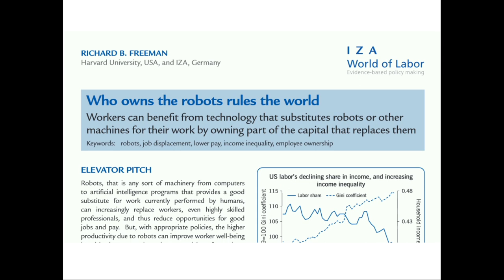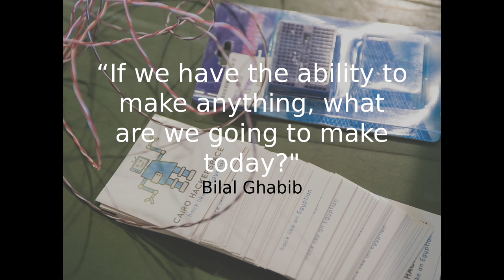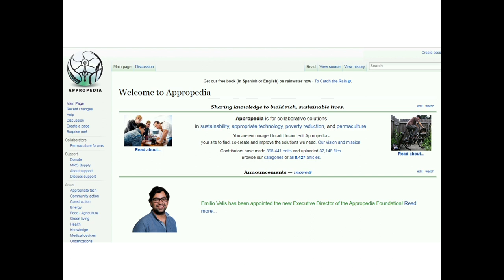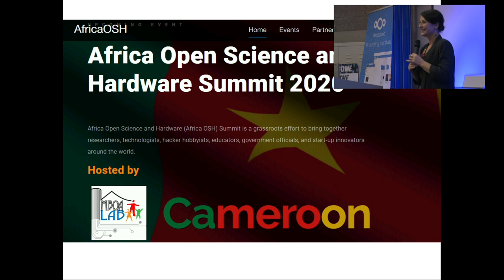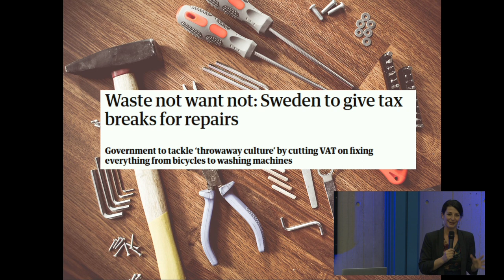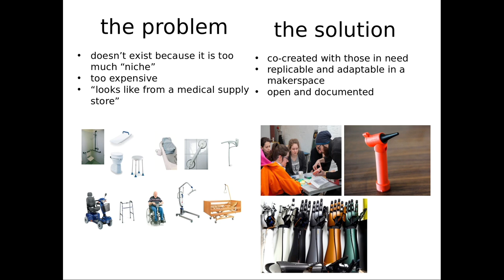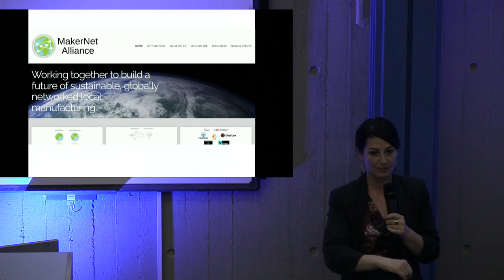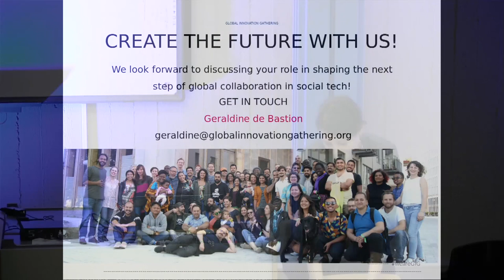Who owns the robots? Why open hardware matters for development - Geraldine de Bastion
Geraldine de Bastion is a bilingual (en/de) political scientist with an intercultural background and experience working with activists, governments, startups and NGOs across the word. Her work focuses on digital transformation and international cooperation, innovation, and human rights.